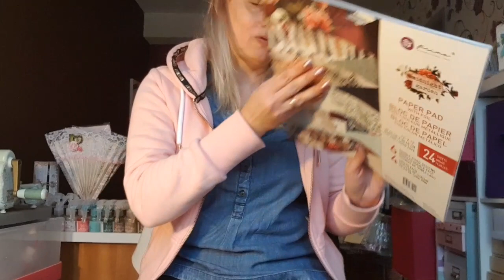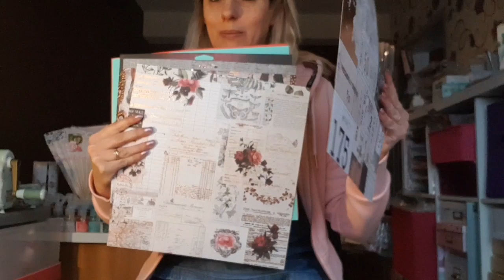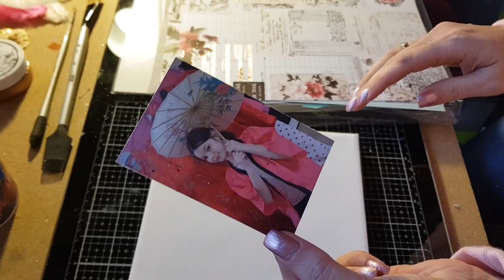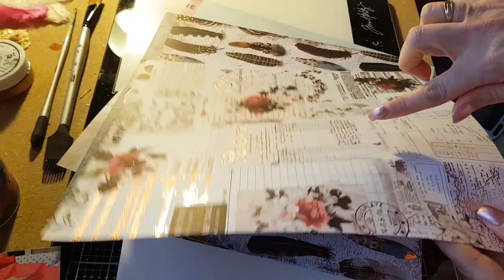TUTO page canvas avec la collection midnight garden de PRIMA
Coucou tout le monde me revoila avec une nouvelle video creation réalisé avec le kit d avril de ma boutique